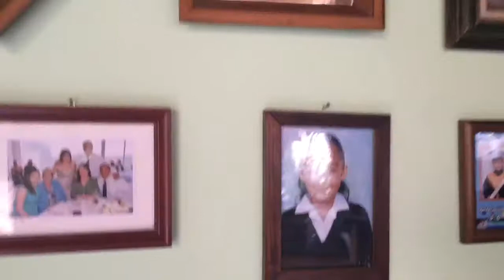Mexico Vlog Day 2: Mother's Day (Día de las Madres)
Celebrating Mother's Day, Mexico style.
And Jayden gets to see his grandma Mago after not having seen her in over 4 years or so.